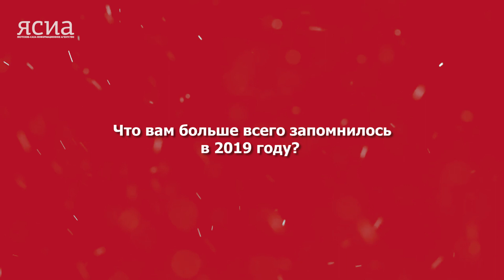Пять вопросов. Гаврил Парахин